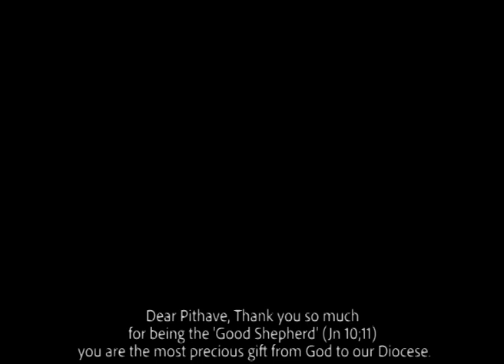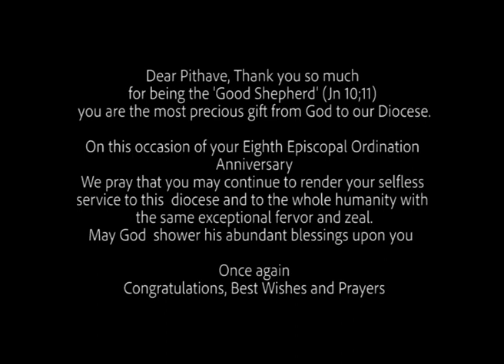Episcopal Ordination Anniversary Greetings to Archbishop Kuriakose Bharanikulangara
Best Wishes and Prayers to Archbishop Kuriakose Bharanikulangara on the Occasion of His Eighth Episcopal Ordination Anniversary